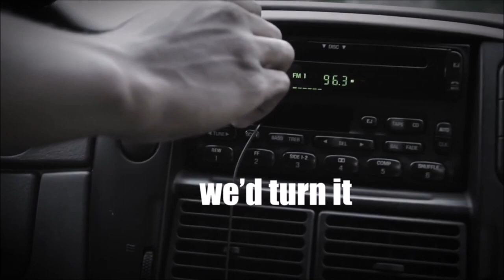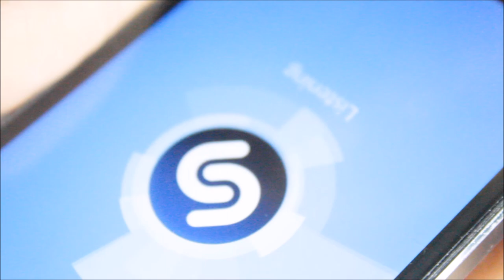Ting vi ikke liker med musikk | Ine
denne videoen kommer så sykt seint at jeg vil grine men alt som kunne gått galt gikk galt så plis dont hate me jeg er trossalt oppe nå klokken halv 3 når jeg egentlig ville sovet for lengst og prøvd å ordnet opp i døgnrytmen

- Ine